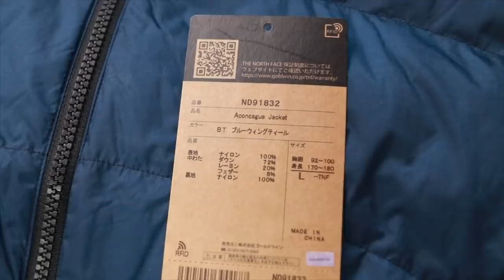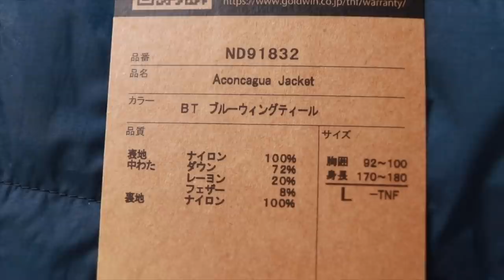【セール】値引きで購入できる2刀流ダウン「アコンカグア」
ノースフェイス独自の「ジップインジップ」システムの唯一のダウンジャケット。

コスパとしてはあまり良いとは言えませんがオススメでも言ったように、特定のジャケットを持ってる方は買う価値があるかも・・・・

単体で考えている方には・・・・あまりオススメではないかも・・・・

まあ個人的な感想なのでご自由に購入してください〜

僕なら単体で着る場合はヌプシを勧めるでしょうね〜